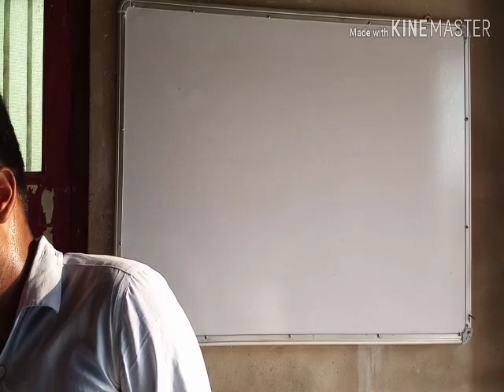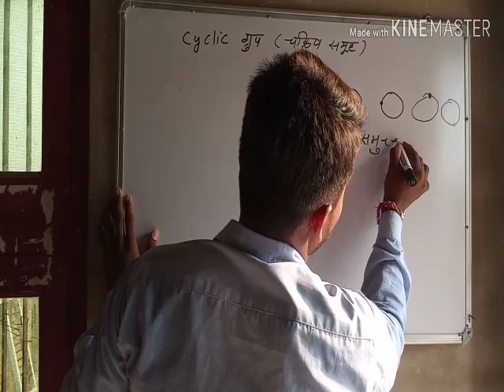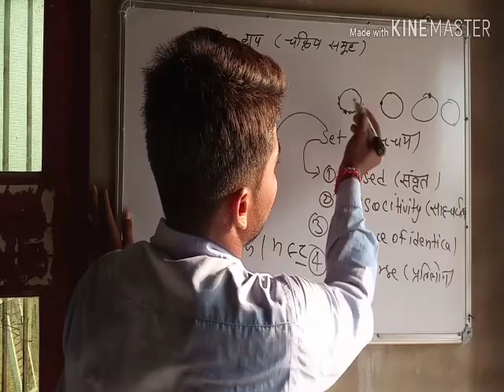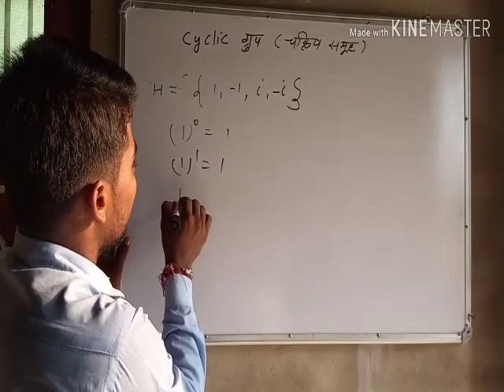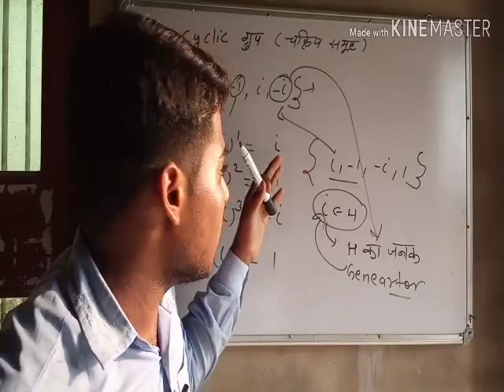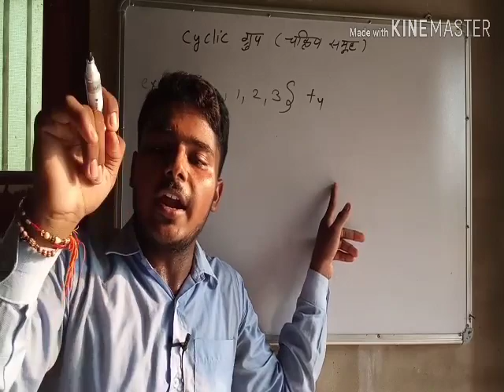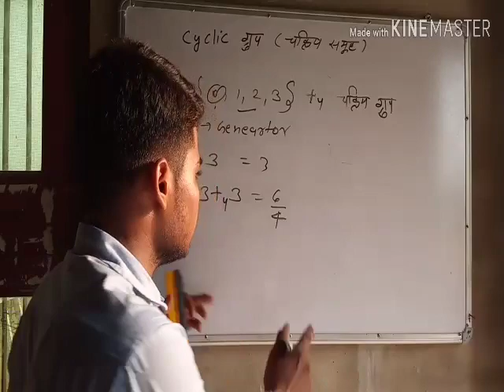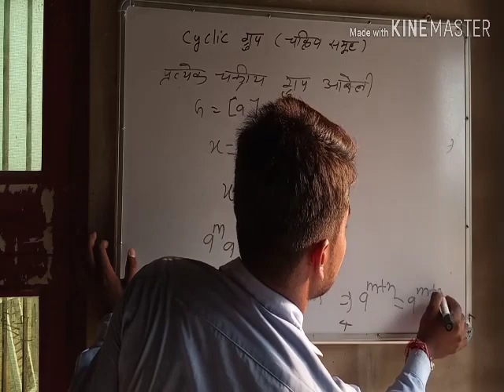Group theory- Cyclic Group || Hindi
Hi friends in this lecture we read about cyclic group .In this lecture we read what is cyclic group , what is generator and examples realted this
Group theory- Addition modulo and multiple modulo